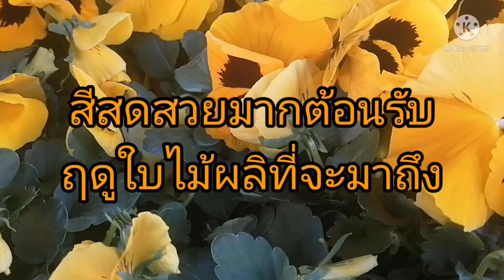วิโอล่า​Viola, @UnclePaul สัพเพเหระ​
ดอกวิโอล่ากำลังเบ่งบานสะพรั้งต้อนรับฤดูดอกไม้ผลิที่กำลังจะมาถึง